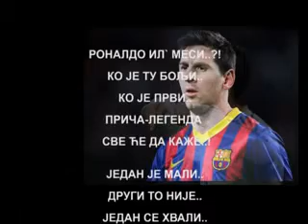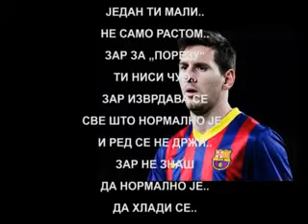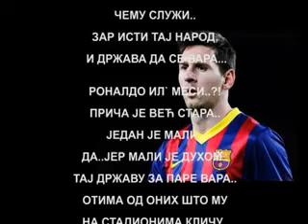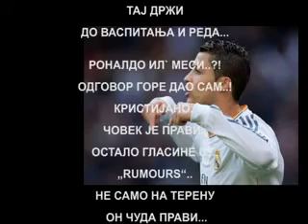"RONALDO IL MESI.." od Emanuila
RONALDO IL MESI..KO JE BOLJI..